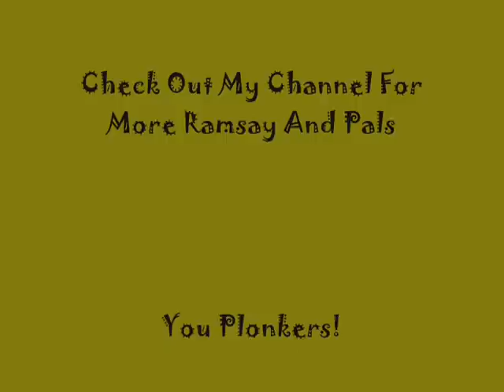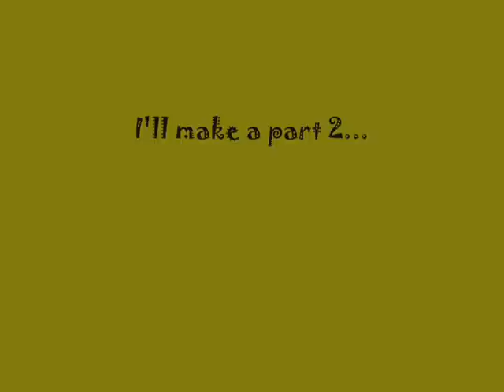Gordon Ramsay Farts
Chef Gordon Ramsay ate one too many beans while filming Kitchen Nightmares, Hell's Kitchen, and The F Word and can't stop farting.

Immature humor at its dumbest, but I had fun making it. Not for all tastes, but I found it hilarious.